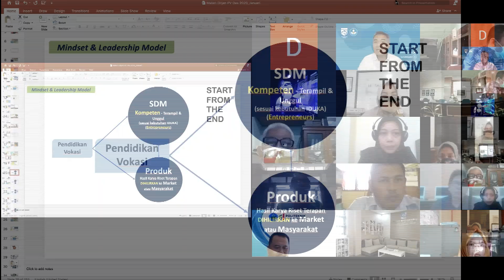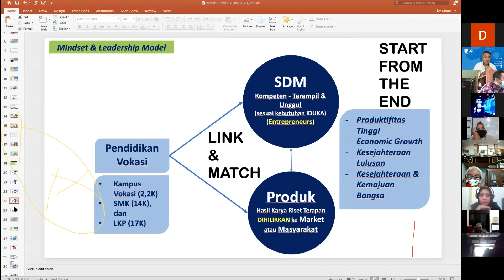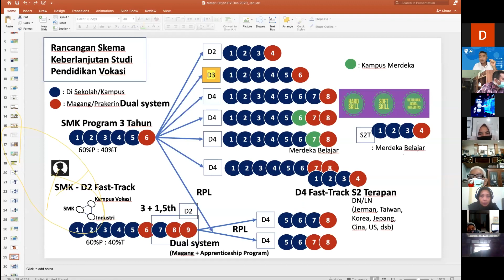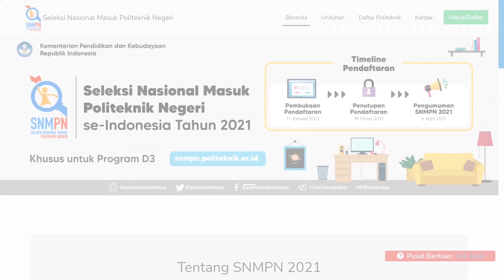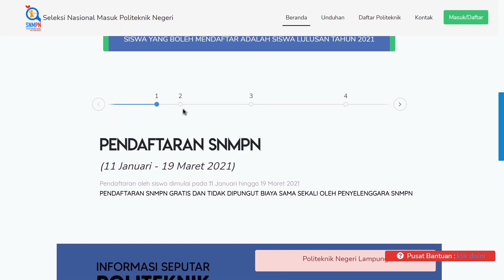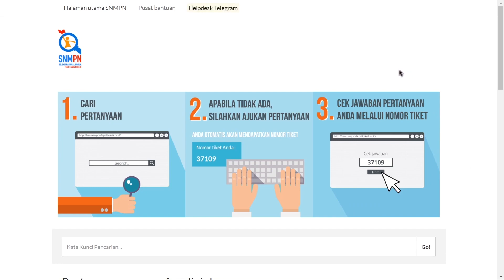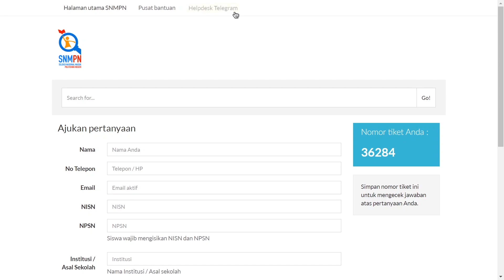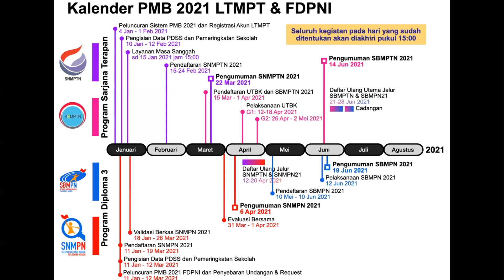Launching SNMPN 2021 (Seleksi Nasional Masuk Politeknik Negeri)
Ikuti informasi Ditjen Pendidikan Vokasi melalui kanal berikut:

YouTube : Direktorat Jenderal Pendidikan Vokasi